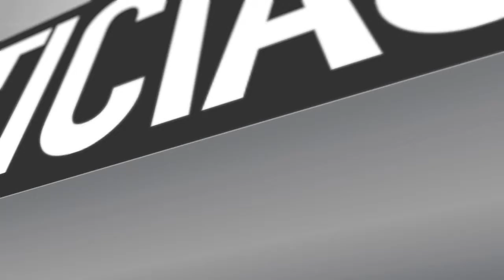ANIVERSARIO CENTRO DE MADRES POR UN BUEN VIVIR